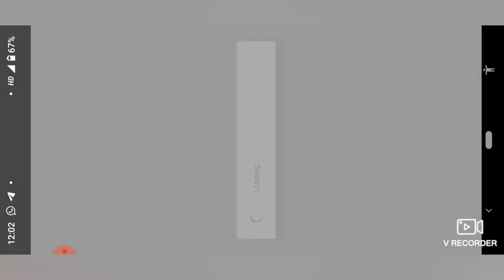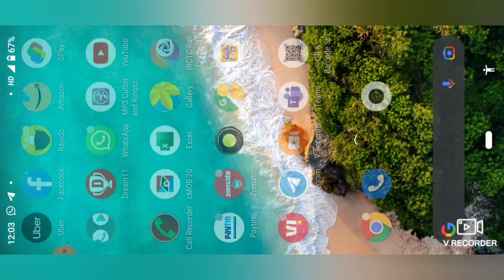war for wonders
war for wonders returns of our guild IGW as overlord